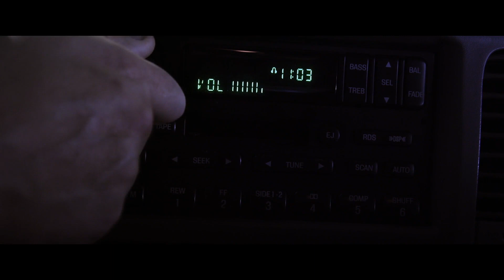Незнакомцы: Жестокие игры - Фильм. Смотри на Megogo.net новые фильмы. Трейлер